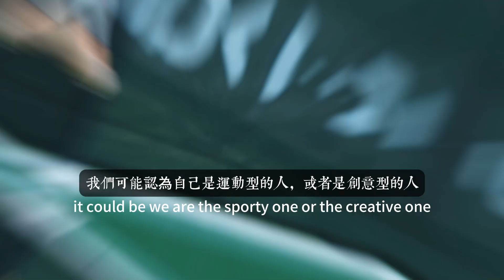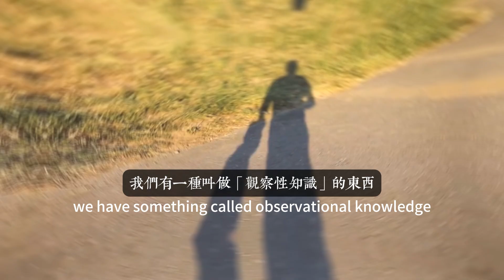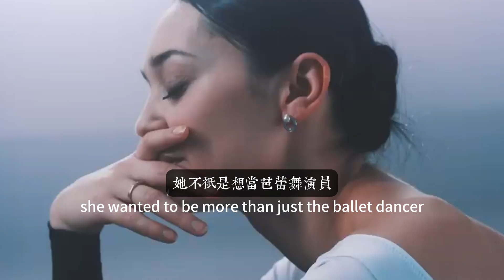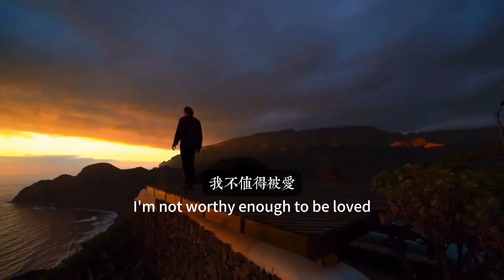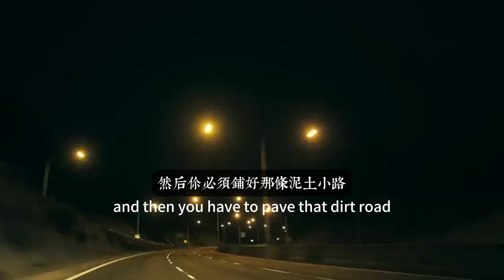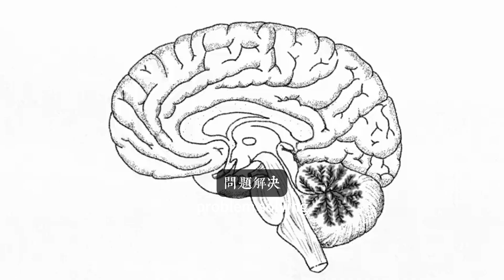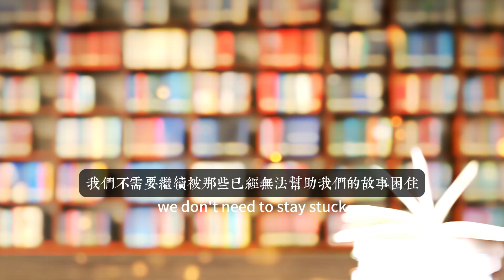【重塑大腦指南】NICOLE VIGNOLA 維諾拉 - 神經科學家證明第六意識是我們最大的優勢 | 塔拉貓的2套智慧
Special thanks to Big Think and Nicole Vignola for this inspiring interview.

** 科學證實第六意識最強 **

🌀大家是從哪個「法」進入到佛陀的智慧呢？

在學佛之前，我總是習慣性地查閱大量資料來驗證自己腦海中的觀念。對於重要的概念，我會試著用多語言交叉比對來進行確認。聽起來，這樣的我好像有點可怕，不過，這或許是因為學佛前，我就已經花了大量的時間學習關於**腦神經學**、**心理學**、**潛意識**、**催眠學**、以及**量子力學**等領域的知識。因此，我對於會影響我們主觀意識的訊息變得格外謹慎。

然而，這些來自新時代的訊息並未給我帶來想要的解答，直到我遇見了**淨界法師**所講解的《楞嚴經》。隨著進一步學習佛法，我發現自己過去在新時代領域學到的許多內容，尤其是對自我的理解，竟然也發揮了重要的作用。而佛陀的**唯識學**則進一步清楚地解釋了我過去無法理解的訊息，並為我提供了一個系統、完整、循序漸進的引導。

然而，令人遺憾的是，這些教義並沒有廣為人知。也正因此，我希望能分享一些來自新時代的知識，讓更多人有機會啟發另一種思考橋梁，進而學習這些深刻的智慧。

🌀**唯識學的核心概念**

唯識學，作為佛教的一個重要思想體系，教導我們一切法皆由心識所生。根據唯識學的觀點，世界並非單純的外在現象，而是我們內心認知的投射。當我們談到感知框架（Perception Box）時，正是指我們的內心構建了如何看待世界的模式，這些模式不僅限制了我們的行為，也限制了我們如何感知自己和他人。

🌀**科學與佛法的對比**

在這段影片中，妮可·維尼奧拉博士提到的**神經可塑性**與唯識學中的一個核心概念不謀而合——即心識的變化。在唯識學中，我們了解一切法都是由心識所生，也就是說，我們的世界觀和自我認識是由我們內心的「識」所塑造。而維尼奧拉博士的研究則證明了，無論年齡或神經類型，我們的大腦依然有改變這些「識」的能力，這與唯識學的觀點驚人地契合。

🌸**覺察自己與轉變的關鍵**

學習佛陀的智慧，是因為佛學中的**正知正見**能引導我們看見自身的光明。然而，這並不是一蹴而就的過程，而是需要一步一步、按次第來的。首先，最關鍵的是要**察覺自己**。

🌸**察覺**並不是向外尋求答案，而是從內在觀察自己，理解自己的內心和行為模式。妮可·維尼奧拉博士在影片中也提到，我們需要先從理解自己開始，這是改變的起點。唯識學的概要提供了非常詳細的引導，幫助我們系統性地認識和了解自己，從而為後續的改變奠定基礎。

如果沒有這個**察覺的過程**，我們其實很容易會誤以為需要從外部尋找答案，從別人或外界的指導來改變自己。但其實，真正的轉變始於對自己深刻的理解與自覺，這是佛法智慧中最重要的一步。

🙏**結語：科學與佛法的橋樑**

如果你對這些科學知識感興趣，可以從神經科學入手，探索如何通過改變大腦的模式來達成內心的改變。另一方面，這也是進入佛法的橋樑(法)
通過理解我們的心識與感知框架，佛法提供了更深入的修行指引。無論從科學還是佛法的角度出發，最終的目標都是理解我們的心、改變我們的感知，從而達到覺知的開始。